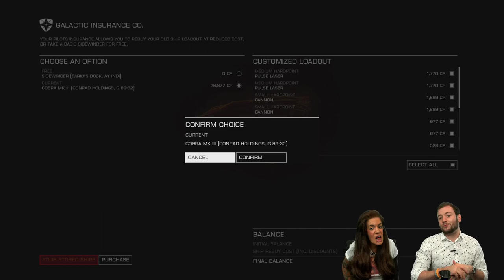Let's Play - The Hunt Continues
In this week's Let's Play, Stephen continues the hunt for pirates up to know good with his co-pilot Sally Morgan-Moore, Product Manager on Elite Dangerous.